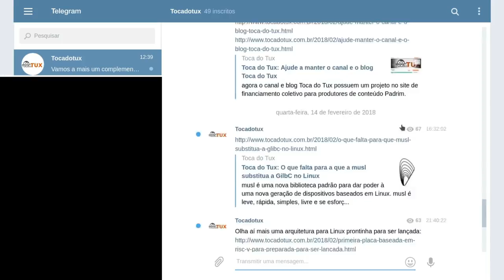Por que a Nintendo também adotou FreeBSD em seu console?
Mais um caso de sucesso, o console Nintendo Switch roda um sistema operacional que possui o kernel do FreeBSD com bibliotecas do Android. Por que tal adesão?

Linux®